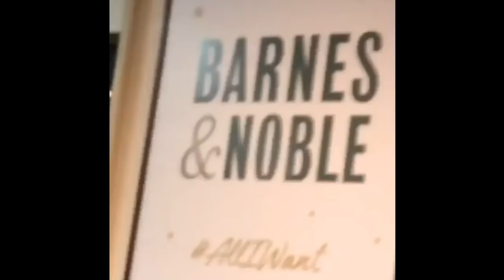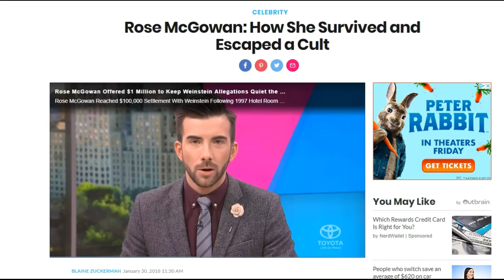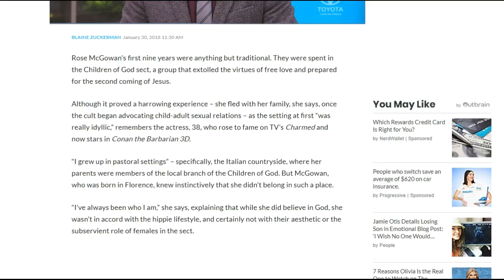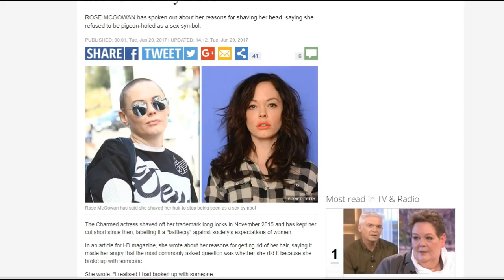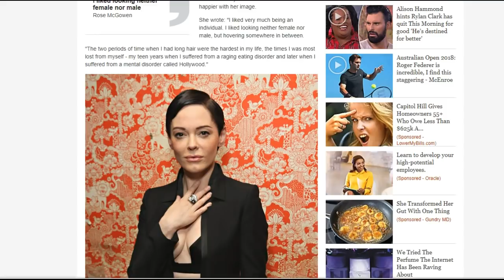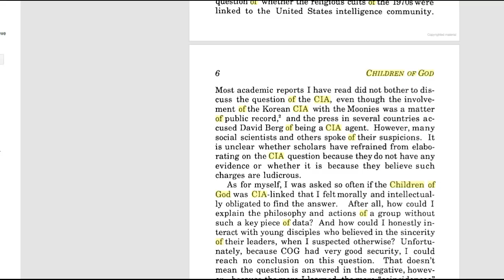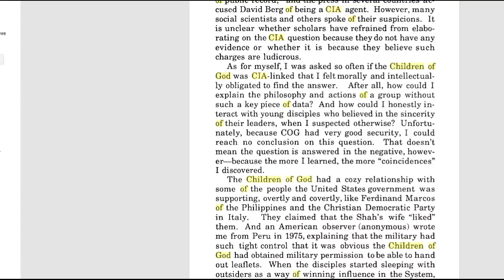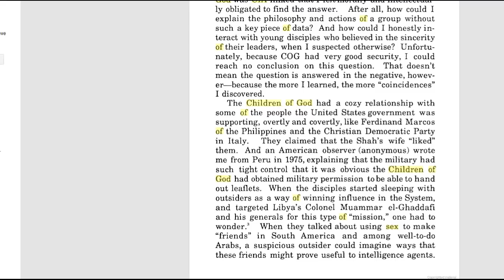MeToo PSYOP Starring Cultist Rose McGowan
The MeToo PSYOP Starring 'Children of God' "former" Cultist Rose McGowan.

Links from video to peruse.

Rose McGowan: ‘I shaved my head so men would stop seeing me as a sex symbol’:

The Children of God: A Make-believe Revolution? (excerpt used)
By Ruth Wangerin:

(Article of not used in video but worth investigating)
MeToo campaigner Rose McGowan was raised and how her first love was stabbed to death in unsolved murder

This is an original production/video work, includes fair use of footage and music originally composed and licensed for the video game(s)/other works displayed in this video, for the use and purpose of parody/review. Also for entertainment and educational purposes.

(for commentary, criticism, education and satire.)